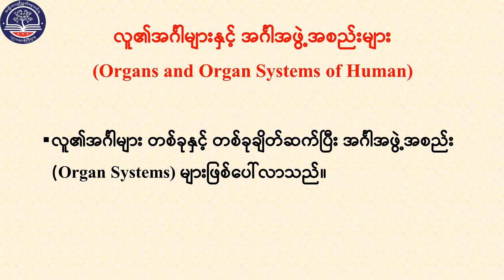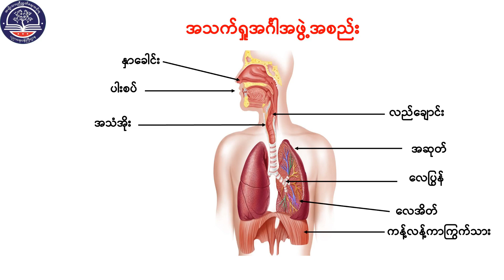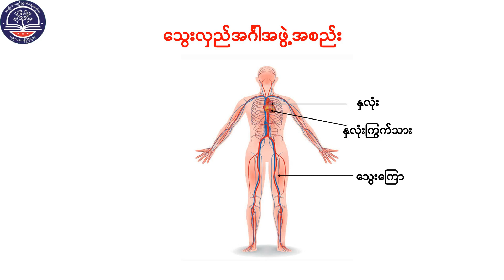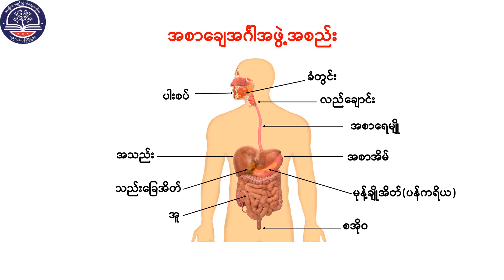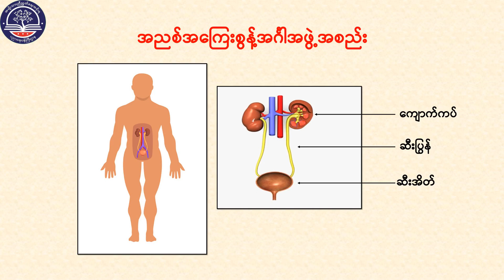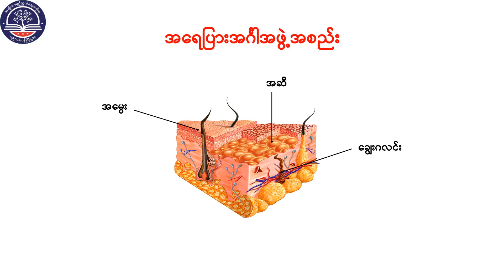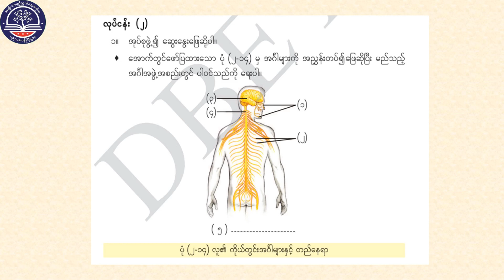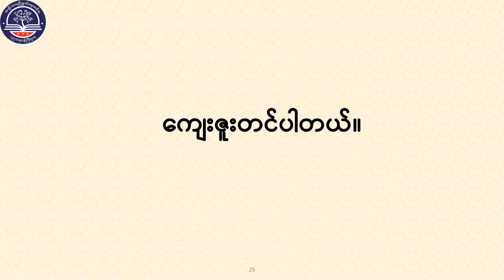Grade 7 အထွေထွေသိပ္ပံ၊ အခန်း(၂) အပိုင်း(၆) လူ၏အင်္ဂါများနှင့်အင်္ဂါအဖွဲအစည်းများ ၊ စာမျက်နှာ (၂၁)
Grade 7 အထွေထွေသိပ္ပံ
အခန်း (၂) အဏုဇီဝသက်ရှိများနှင့်ဆဲလ်ဖွဲစည်းပုံ
အပိုင်း (၆) လူ၏အင်္ဂါများနှင့်အင်္ဂါအဖွဲအစည်းများ ၊ စာမျက်နှာ (၂၁)